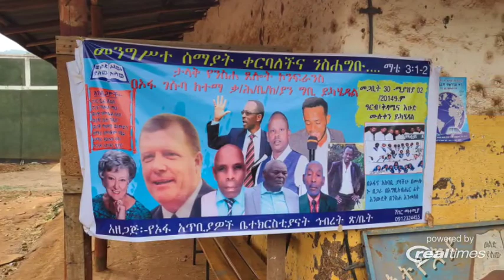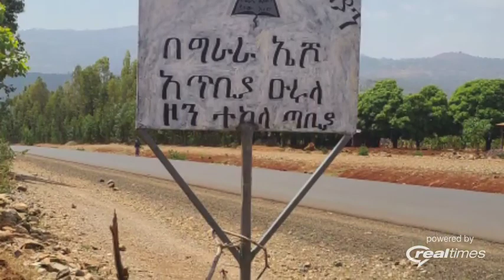April 17, 2022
Ethiopia Prayer and Repentance Crusade